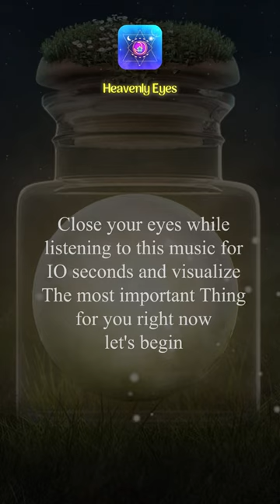Jar Full of Infinite Luck, Money, Miracles & Blessings ~ !0 seconds your wish will come true